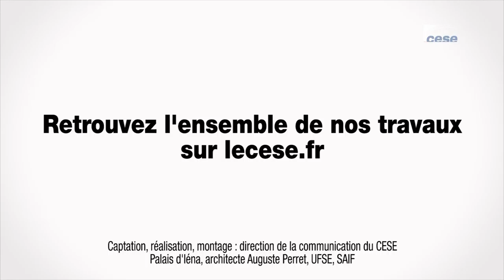Questions à Jean-Pierre WORM (la FONDA) - Isolement social - cese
Questions à M. Jean-Pierre WORMS, Administrateur de la FONDA, créateur du collectif "Pouvoir d'agir", auditionné par la Section des affaires sociales et de la santé du CESE dans le cadre de la saisine : "Combattre l’isolement social pour plus de cohésion et de fraternité ".

Artiste : __url_artiste__